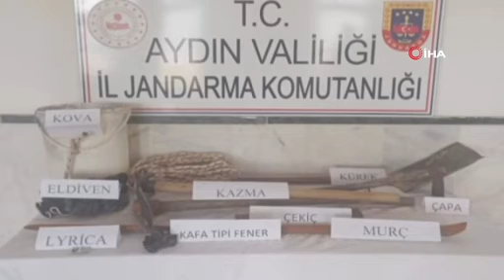Defineciler Kazdıkları Çukurdan Çıkarıldı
Aydın’ın Kuyucak ilçesinde tarihi eser bulmak için kaçak kazı yapan definecileri suçüstü yakalayan jandarma ekipleri, şüphelileri kazdıkları çukurlardan tek tek çıkardı.

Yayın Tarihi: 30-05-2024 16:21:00